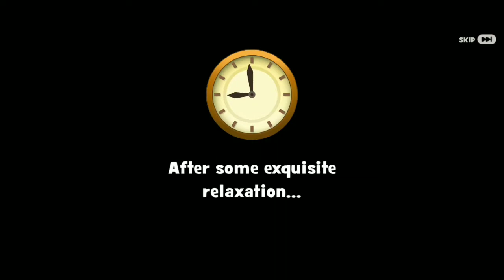Gardenscapes All Quest Part 127 ( Spring Resort Day- 3 )